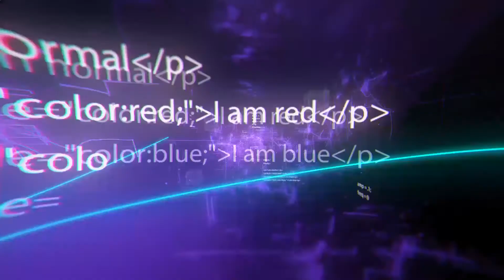Hyperion’s Futuristic Hydrogen Powered Supercar Can Hit Speeds As High As 220 MPH